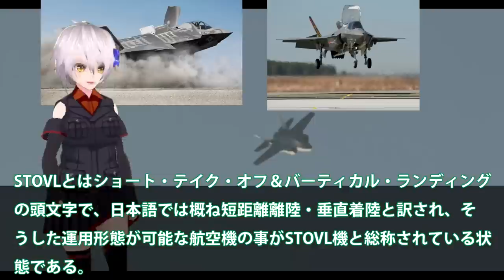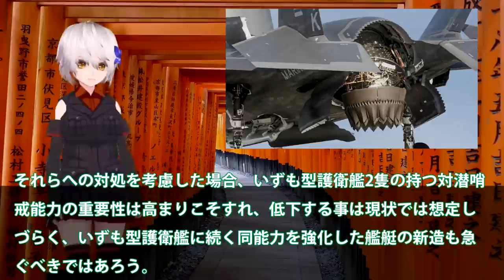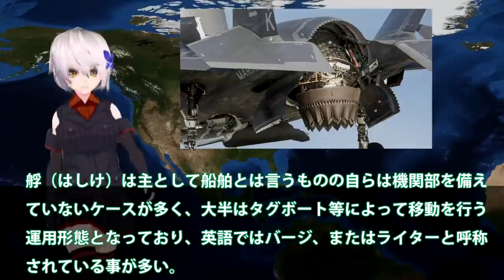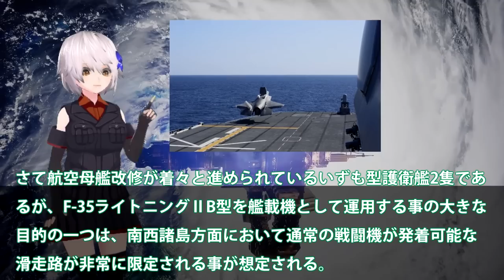空自ついにF35B本気モードか！防衛装備庁STOVL用バージ整備？護衛艦いずも・かがと有効活用・・・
引用・転載「出典：海上自衛隊ホームページ」
引用・転載「出典：航空自衛隊ホームページ」
引用・転載「出典：陸上自衛隊ホームページ」

【ゆっくり解説】韓国がついに豪軍にも拒否されるw豪軍「F-35の整備は放棄するわwww」
【海外の反応】三菱がF35戦闘機を大量生産へ！日本の技術力に世界が驚愕！【にほんのチカラ】